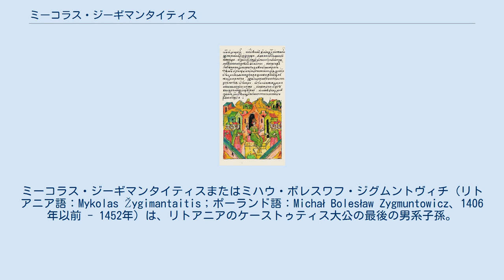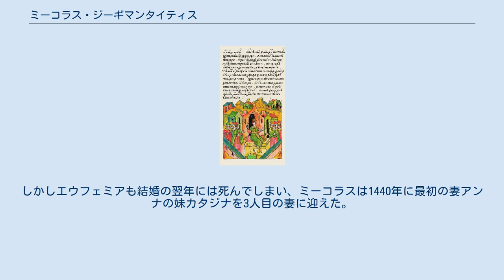ミーコラス・ジーギマンタイティス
モスクワ・ロシアの人物
ミーコラス・ジーギマンタイティスまたはミハウ・ボレスワフ・ジグムントヴィチ（リトアニア語：Mykolas Žygimantaitis；ポーランド語：Michał Bolesław Zygmuntowicz、1406年以前 - 1452年）は、リトアニアのケーストゥティス大公の最後の男系子孫。
リトアニア大公ジーギマンタス・ケーストゥタイティスの息子。
 ミーコラスは父ジーギマンタスとシュヴィトリガイラとの権力争いが起きると父を支援し、1435年のパバイスカスの戦いでは父の軍勢を率いて敵軍に勝利している。
1440年に父が暗殺された後、ミーコラスはカジミェラス・ヨガイライティス（後のポーランド王カジミェシュ4世）とリトアニア大公位をめぐって争うことになった。
当初、ミーコラスはジェマイティヤ地方の支持を受けていたが、カジミェラスとその支持者はジェマイティヤに半独立的な地位を与えることを約束し、ミーコラス支持を取り下げさせて内戦を回避した。
また1447年まで、ミーコラスはマゾフシェ諸公の支持を受けていた。
1448年、ミーコラスはクリミア・ハン国の支持を得ることに成功した。
クリミア・タタール人たちの支援を受けて、彼はキエフ、スタロドゥーブ、ノヴホロド＝シーヴェルスキーの支配権を手に入れようと奔走した。
しかし、まもなくミーコラスは捕えられてモスクワ大公国に移送され、同国の首都モスクワではっきりしない状況下で死んだ（おそらく死因は毒殺だった）。
ミーコラスの遺骸はリトアニア王族の一員としてヴィリニュス大聖堂に埋葬された。
 ミーコラスは1427年、マゾフシェ公家のプウォツク公シェモヴィト4世の娘アンナと結婚したが1435年に死別した。
同年、彼はシェモヴィト4世の兄のワルシャワ公ヤヌシュ1世の孫娘で、従姪にあたるエウフェミアと再婚した。
しかしエウフェミアも結婚の翌年には死んでしまい、ミーコラスは1440年に最初の妻アンナの妹カタジナを3人目の妻に迎えた。
ミーコラスはいずれの結婚生活でも子供を遺さなかった。